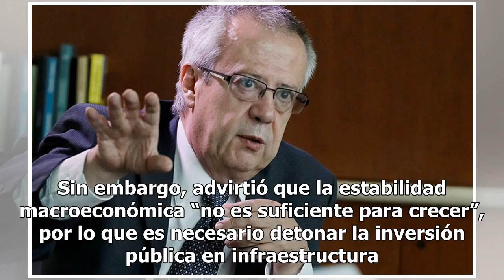México tiene cinturón de protección por 250 mil mdd: Carlos Urzúa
La estabilidad financiera del país permite mantener la confianza de organismos como el Fondo Monetario Internacional (FMI) y el Departamento del Tesoro, aunque su crecimiento económico es muy bajo, aseguró Carlos Urzúa, designado secretario de Hacienda en la Cámara de Diputados. La confianza de los ...